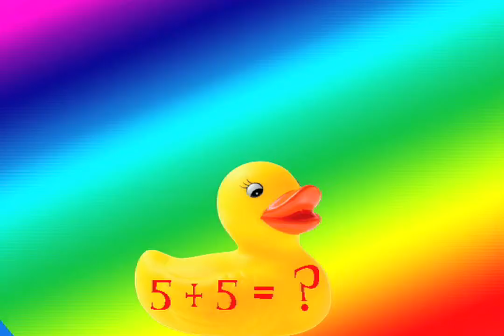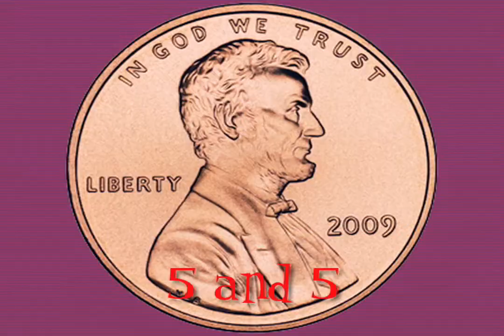Adding Double Numbers: 5 + 5 (Pennies in my Pocket)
Mr. R.'s math song about addition fact 5 + 5.
Learning those double addition facts is so important!
I let my students do the 5 + 5 = 10 penny dance all the time! Great for learning and great exercise too!